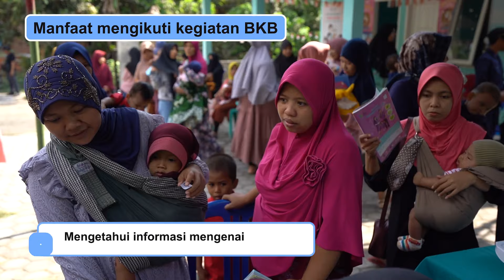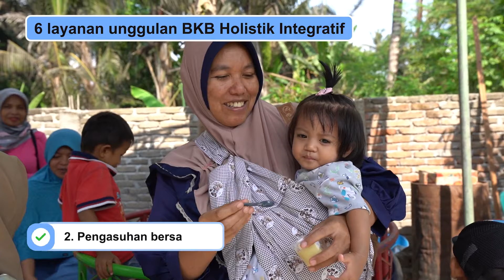Manfaat Datang ke Bina Keluarga Balita (BKB) bagi Anak dan Orang Tua.